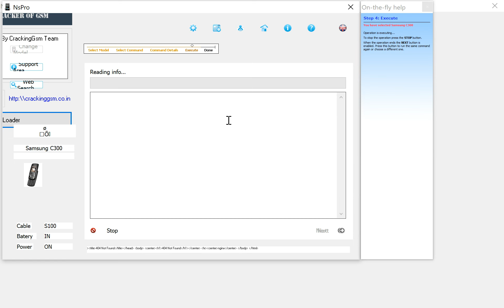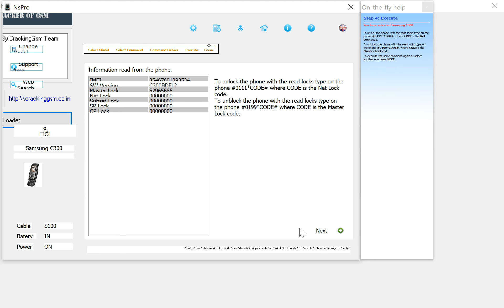Samsung SGH-C300 Unlock Nspro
Samsung SGH-C300 Nspro Unlock.

Samsung SGH-C300  desbloqueio com a Nspro.